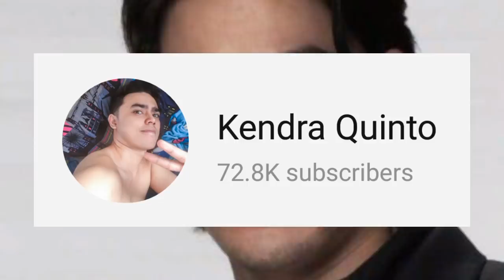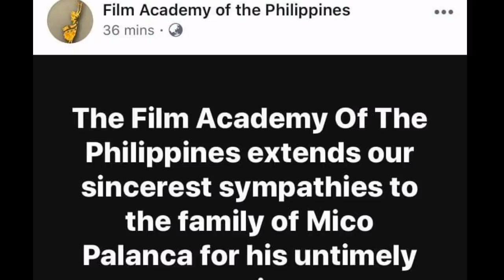Ex-boyfriend ni Bea Alonzo na si Mico Palanca, pumanaw na